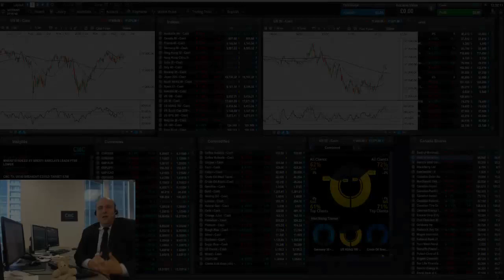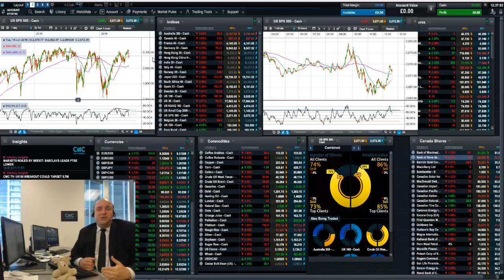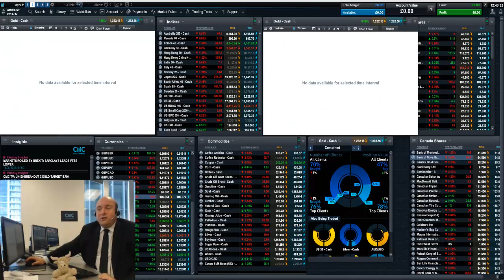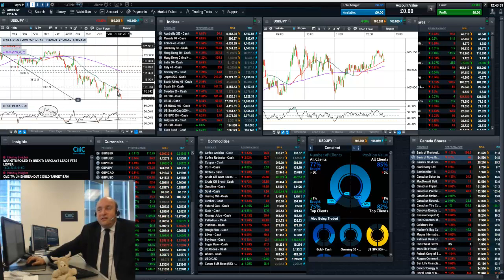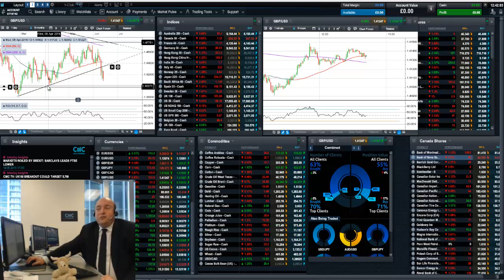Trading Outlook: FOMC June 15 Meeting Preview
The Fed is due to report its latest interest rate decision at 2:00 pm on Wednesday the 15th. While no change to rates is expected this time, the central bank could use its member projections, statement or Chair Yellen’s press conference to signal whether it could raise rates in July or not. This signalling could have a significant impact on trading in stocks, USD, gold and other currencies. JPY and GBP may also be active around the Fed news with the Bank of Japan and the Bank of England holding meetings and announcing decisions within 24 hours of the Fed.

CMC Markets is a global leader in online trading, offering CFD and FX trading. Learn how to  trade CFDs with our variety of educational videos on trading strategies. Trade the financial markets such as currencies, commodities, indices, companies and treasuries.